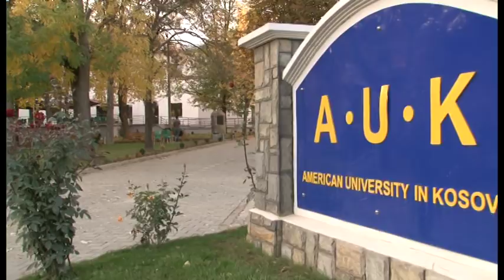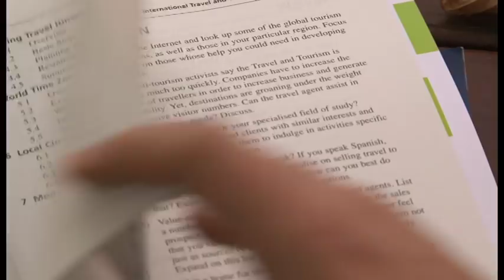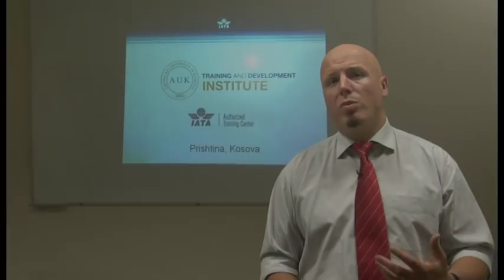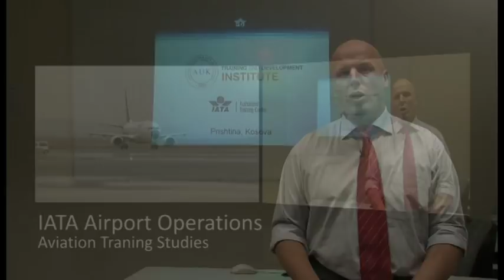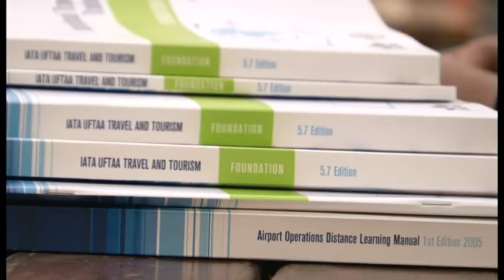IATA Presentation.mpg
Presentation of IATA Training Programs at American University in Kosovo Training and Development Institute from Mr. Albion Idrizi, program manager and lead trainer.